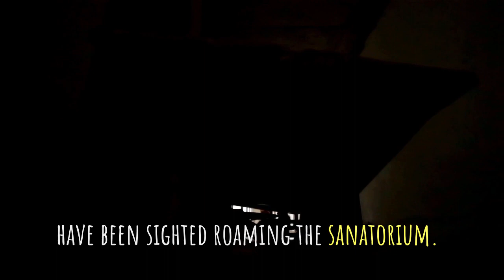Over 60,000 People Haunt The Halls Of This Abandoned Sanatorium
Step into the chilling world of Waverly Hills Sanatorium, an eerie relic perched on a desolate hill in Louisville, Kentucky. Originally built as a beacon of hope during the tuberculosis epidemic of the early 20th century, this imposing structure soon became a place of suffering and tragedy. Join us on a journey through its dark history, where patients faced desperate treatments and staggering mortality rates. Discover the legends that shroud Waverly Hills, from the Lady in White to the notorious Body Chute and Death Tunnel.

Explore the enigma of Waverly Hills today, where paranormal investigations have yielded spine-tingling evidence of the supernatural. Hear eerie electronic voice phenomena (EVPs), witness full-body apparitions, and delve into the unsettling stories of those who dared to venture within its haunted halls. Learn about Waverly Hills' enduring legacy as one of America's most haunted places, drawing brave souls, ghost hunters, and seekers of the unknown.